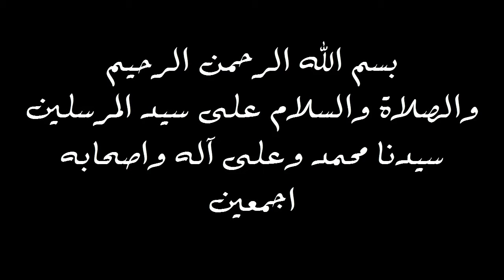هل نظرت الى جسمك ولاحظت انك نحيف جدا ولكن كرشك كبير يجب ان تعرف السبب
قناتنا في اليويتيوب
حسابي على الفيس بوك
حسابي عل انستغرام
حسابي على تويتر
بروز الكرش
كرش كبيره
التخلص من الدهون
دهون البطن
تراكم الدهون
مضار الملح
مضار الدهون على الجسم
اسباب وجود الكرش